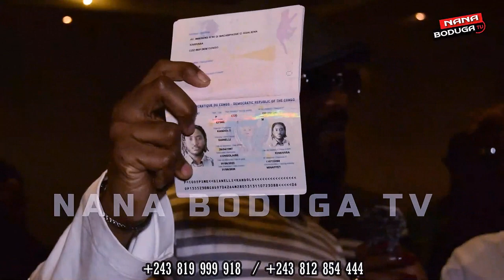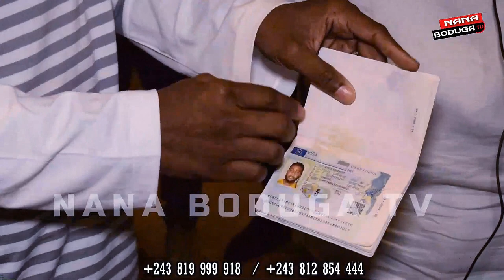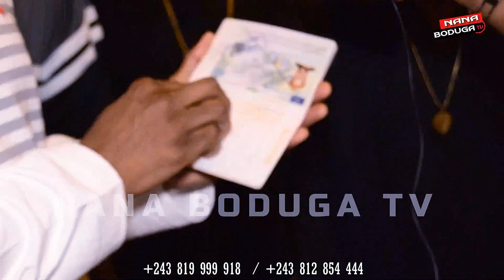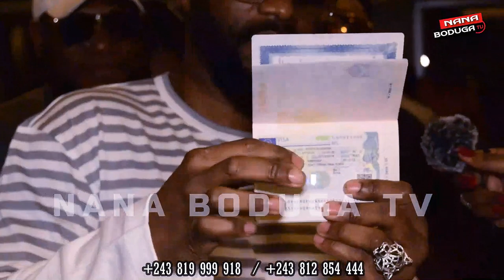FALLY IPUPA ASOLOLI SECRET YA 54 VISAS + LES 12 JOURNALISTES CHOISIS PONA U-ARENA.